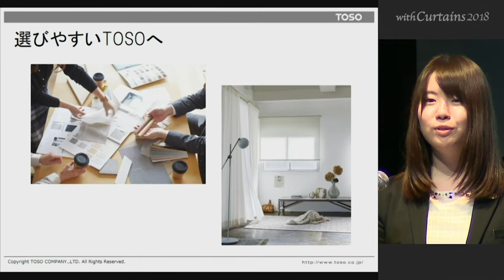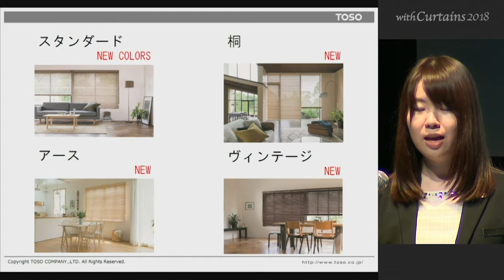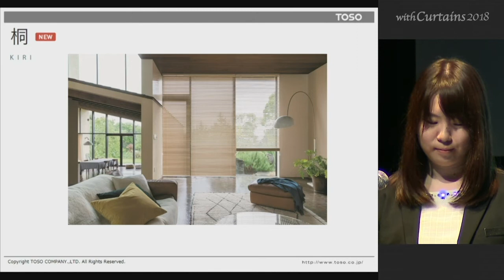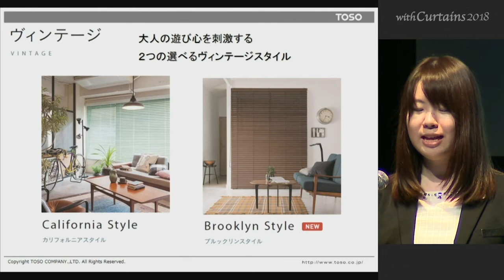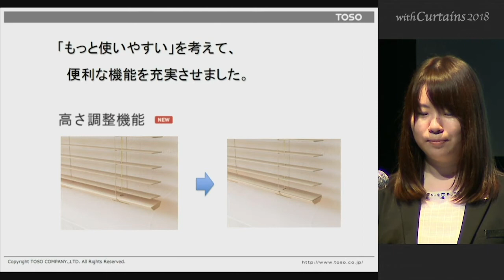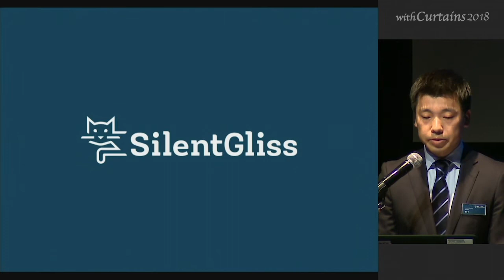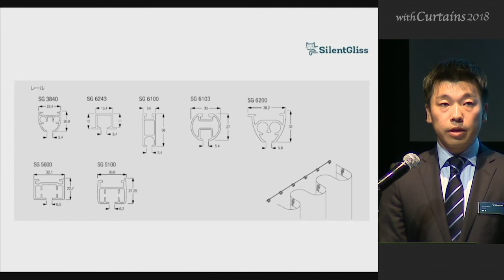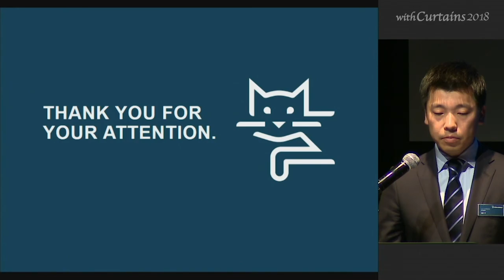withCurtains2018 トーソー株式会社/サイレントグリス株式会社 プレゼンテーション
TOSOが主催するカーテンのイベント、
withCurtians2018のトーソー/サイレントグリスのプレゼンテーションです。